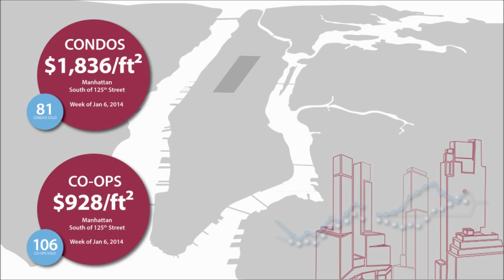Neighborhood Market Summary - January 6, 2014